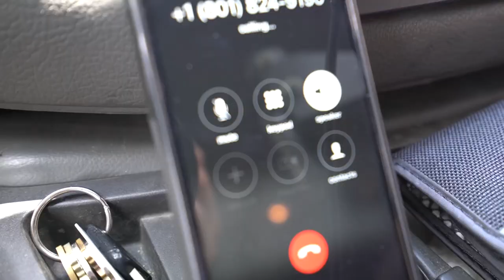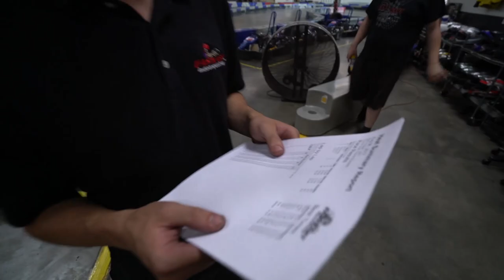MILLIONS of FLIES + Kart RACING! LAST DAY :(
:) Vlog #276: LAST DAY OF ROAD TRIP! :( Went to the Great Saltaire to check out the place, and went down to the water, where there were MILLIONS OF FLIES at the water's edge. It was so gross. After that, we went go kart racing, and the guys thought they'd smoke me haha. Stopped by Tortas Sur 39 for lunch, and said goodbye to Cody and Josh.